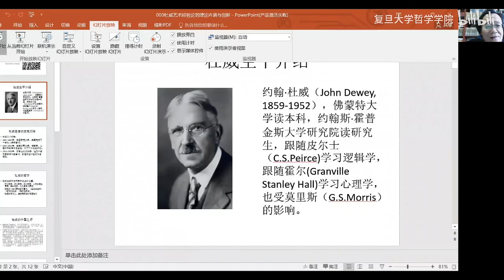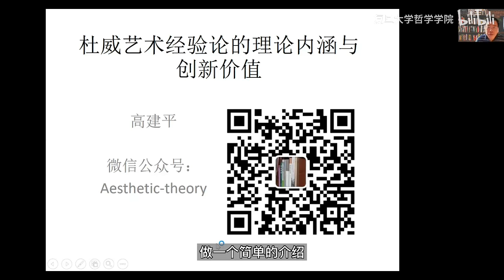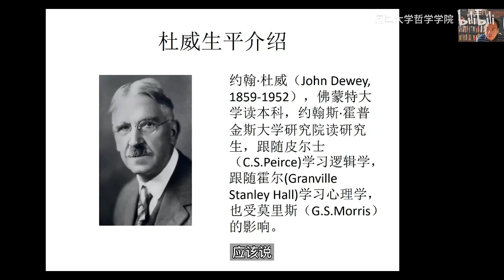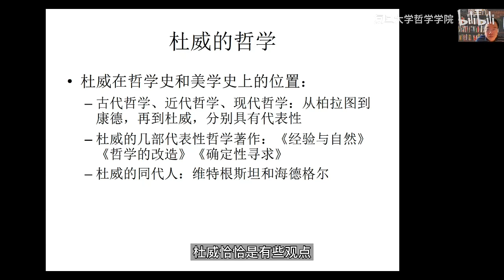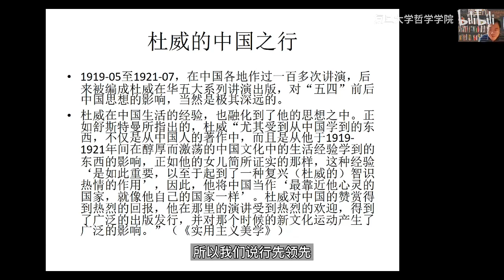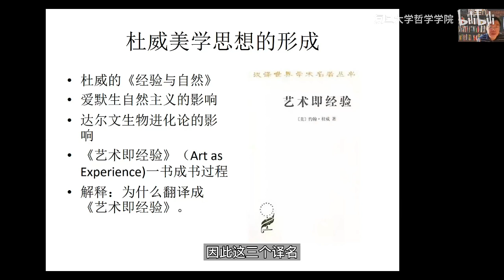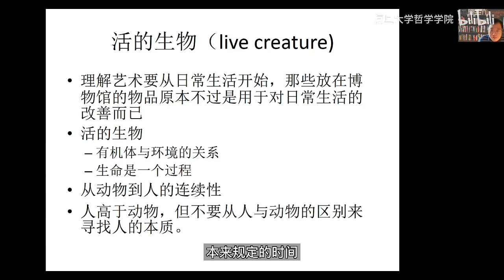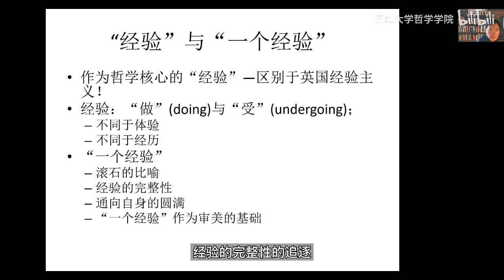欧美艺术哲学名著导读丨高建平：导读《艺术即经验》（上） - 复旦大学 Fudan University